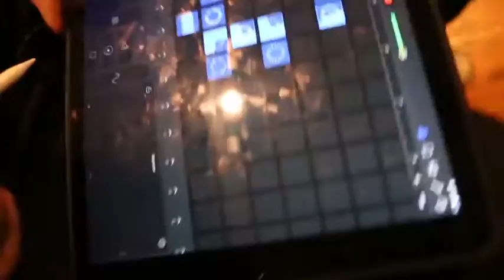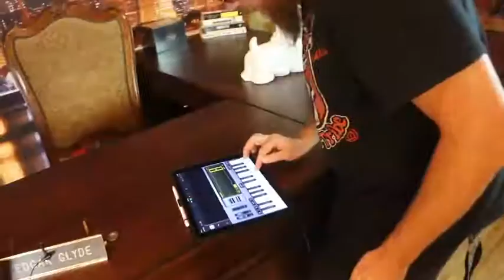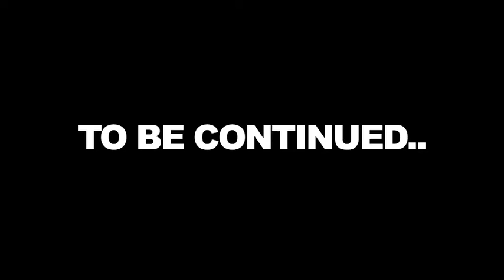Jamie Lewis Show: Episode #3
Get ready to get pummeled with intellectual diarreah, texas style. It's the Jamie Lewis show! Never before has something happened to the Internet. This Talk show is ridiculous, and you will think so too.

Business for everyone is the name of the game. We do business. And so should you. In this episode, we venture into the unknown, exciting interviews include Caitlyn Jenner and 2nd Amendment man!

Also, join Jamie Jr as his dad explains ethics and experience with him.

Episode #3 is clearly an exciting adventure into the world of million dollar businesses, but extremely unorthodox and weird.

This talk show is like no other.